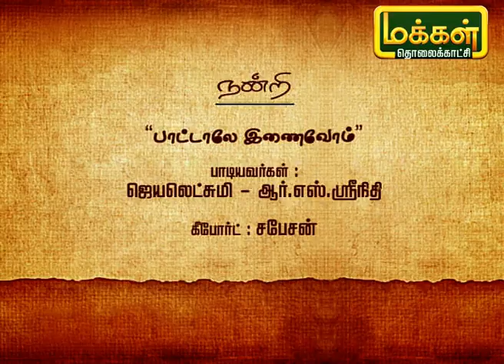பாட்டாலே இணைவோம் | Pattalae Enaivom | Karpadhu Tamil